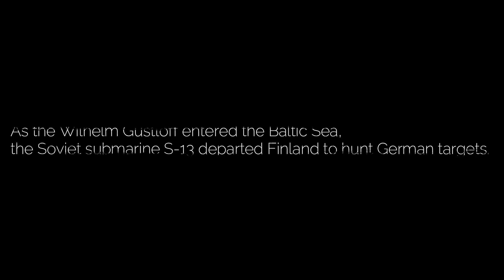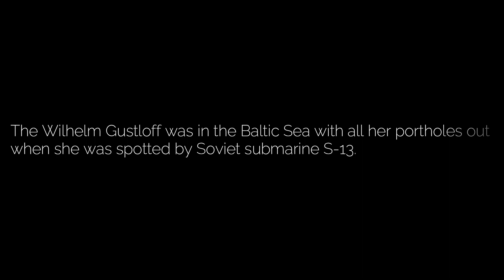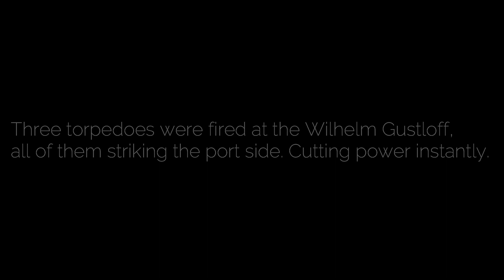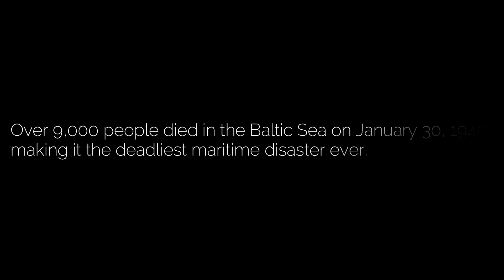The Sinking of the Wilhelm Gustloff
Finally decided to remake this very tragic story to give a proper tribute to the lives lost.

Composer: Whitesand (Martynas Lau)
Year: 2017
Title: Eternity
Track Name MokkaMusic - Soul